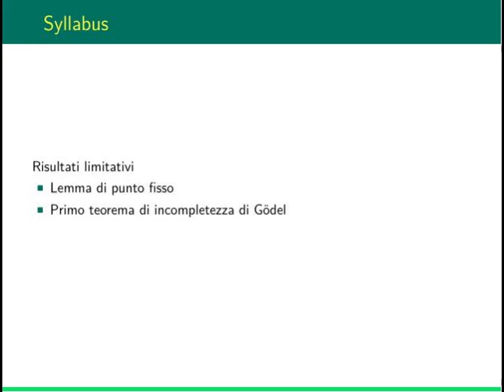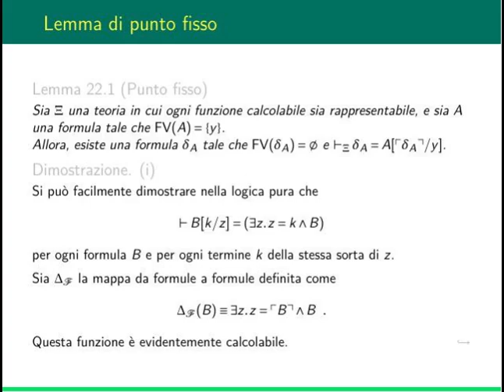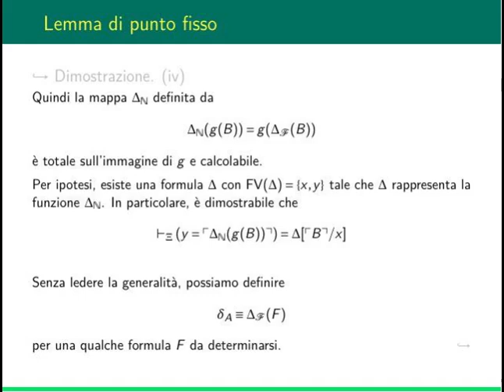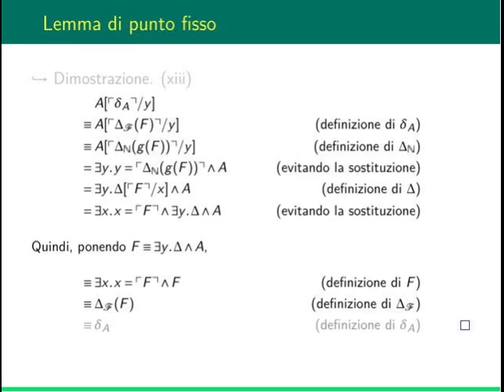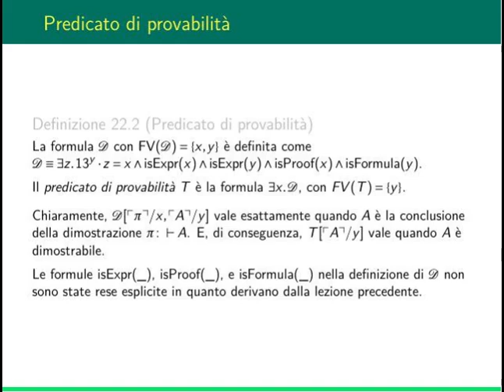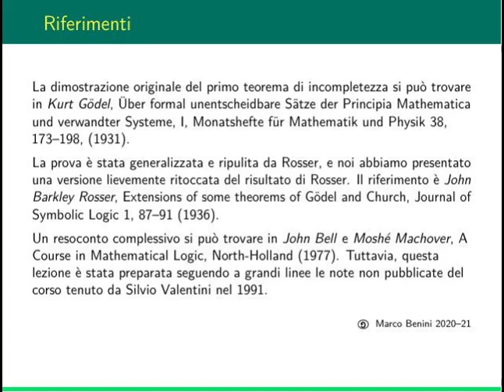Logica ad Informatica: lezione 22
In questa lezione si enuncia e si dimostra il primo Teorema di Incompletezza.